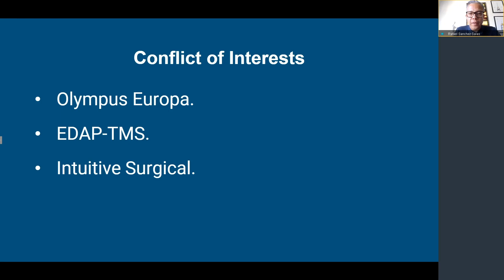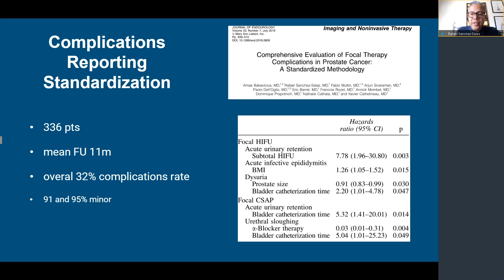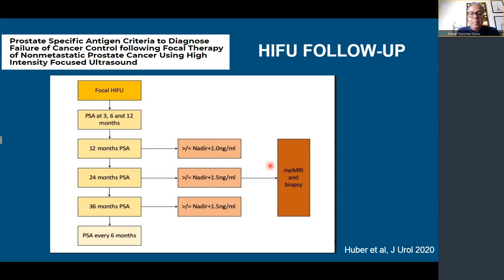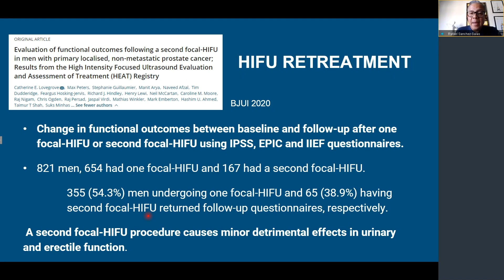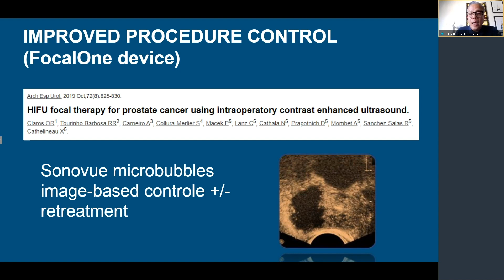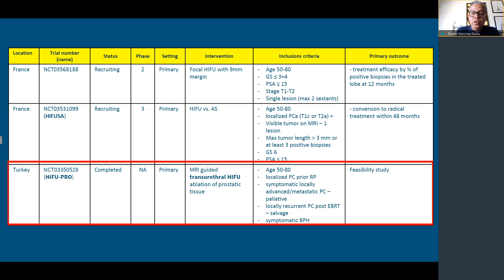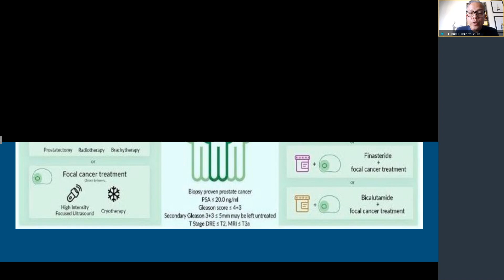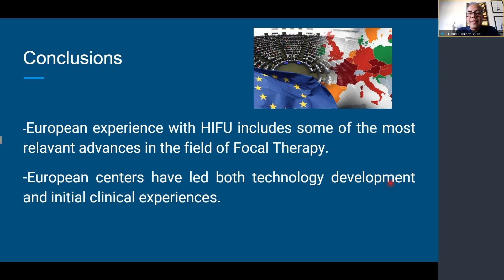HIFU: The European Experience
Rafael Sanchez-Salas, MD, attending surgeon at L’Institut Mutualiste Montsouris in Paris, France, and a member of the Focal Therapy Society, discusses high-intensity focused ultrasound treatment (HIFU) in the context of the European experience with focal therapy. He gives an overview of the 18 current registered clinical trials in Europe focused on HIFU, highlighting that the large majority involve only minor reported complications. Dr. Sanchez-Salas also looks at the intermediate outcomes, concluding that HIFU shows promise for lowering PSA. He also notes that improved procedural controls have led to some groundbreaking technological development. Overall, Dr. Sanchez-Salas argues that the European experience with HIFU includes some of the most relevant advances in the field of focal therapy.